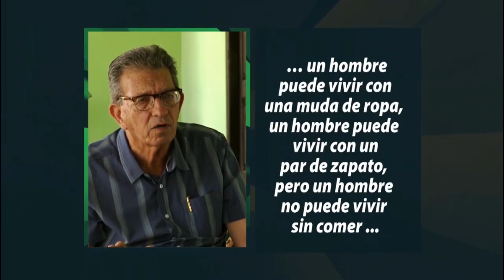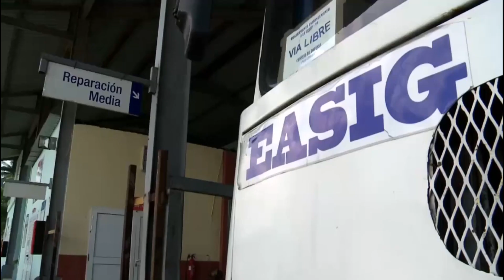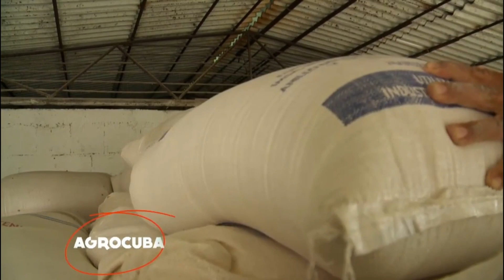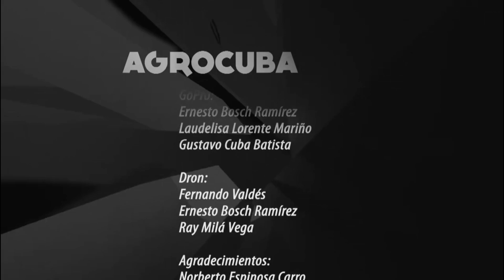Agrocuba | Actualidad de la producción de alimentos en Cuba | 20 de julio de 2021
El programa AgroCuba ofrece un panorama de cómo marcha la producción de alimentos en Cuba. Conduce el periodista Abidel Bermúdez.